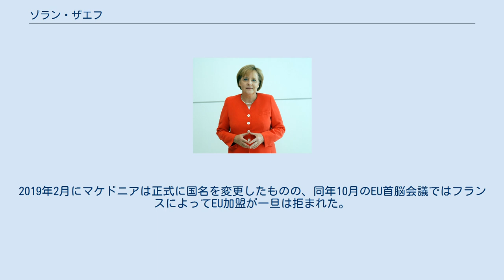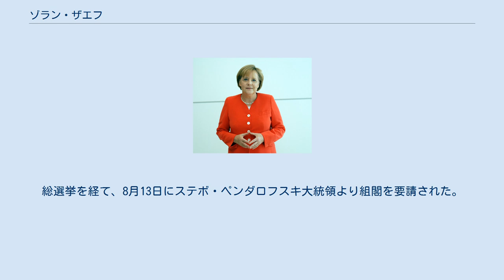ゾラン・ザエフ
ゾラン・ザエフ（マケドニア語: Зоран Заев、1974年10月8日 - ）は、北マケドニアの政治家。
現在、同国首相首相（第11代）、中道左派の社会民主同盟党首。
2003年からマケドニア議会議員を務め、2005年から2016年までストルミツァ市長を務めた。
 1974年10月8日に旧ユーゴスラビアのストルミツァで生まれ、高校まで過ごす。
スコピエの大学では経済学を学び1997年に卒業。
同大学で貨幣経済学の修士号を得た。
 1996年にマケドニア社会民主同盟の党員になったザエフは、党のストルミツァ地域の会長に2度選ばれた。
2003年から2005年はマケドニア議会議員に選出された。
その後、2006年からは2年間副党首を務める。
さらにストルミツァ市長を3期務め、2013年にはブランコ・ツルヴェンコフスキに変えて党首に選ばれた。
 2016年のマケドニア議会総選挙でマケドニア社会民主同盟を大躍進に導き、第2党ながら、第3党の民主統合連合などと連立政権を発足させた。
 マケドニアはギリシャと国名をめぐる争いが長期化し、このため欧州連合(EU)や北大西洋条約機構(NATO)への加盟も拒まれる状況となっていた。
ザエフはそれまでの強硬姿勢を転換し、ギリシャとの交渉の結果、国名を北マケドニアと変更することで決着。
2019年2月にマケドニアは正式に国名を変更したものの、同年10月のEU首脳会議ではフランスによってEU加盟が一旦は拒まれた。
これに反発したザエフは2020年1月3日、国民に信を問い直すため首相辞任を表明し、総選挙を4月12日に繰り上げることとした（その後、COVID-19の感染拡大を受け7月15日に延期された）。
総選挙を経て、8月13日にステボ・ペンダロフスキ大統領より組閣を要請された。